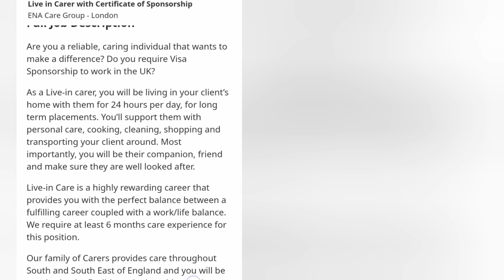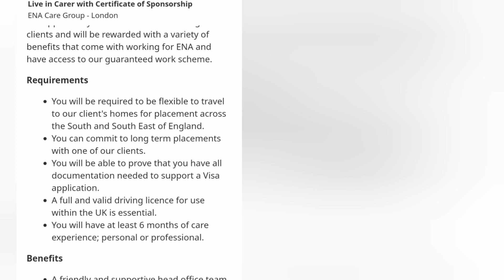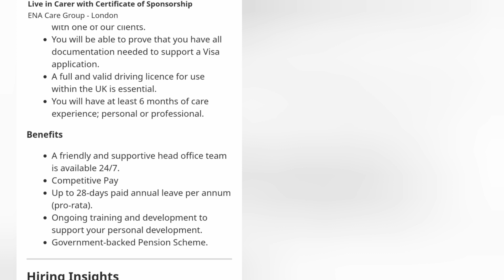This Company is hiring Live-in Carer with Certificate of Sponsorship. Hurry & Apply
Hey lovelies,
This Company is hiring for live in Carers and they are giving certificate and sponsorships to candidates from Overseas.

All my services, from one on one consultation to school application, and writing services